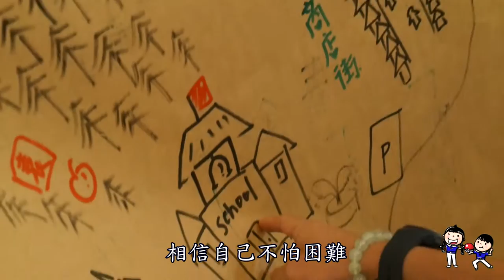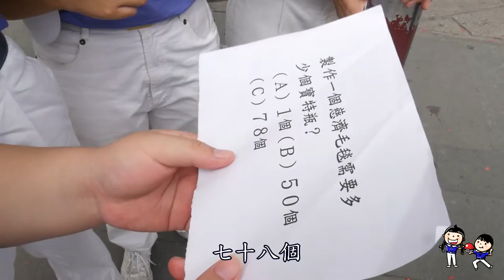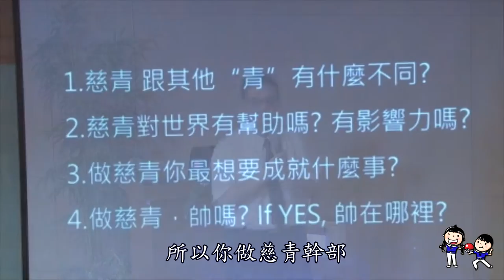2016年慈青幹部訓練營 「慈青 團結！」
2016年慈青幹部訓練營 「慈青 團結！」
協作著：黃裕仁 余景昇 周譽積 劉宏毓 吳明土 徐嘉敏 盧琬婷
Format : XAVCS
Version : CG2

[參考曲目]
因為你 因為我 伴唱版{大愛劇場1}
志願的力量{大愛人間13九局下半}
藍色地球{有禮．真好}
藍色地球(演奏版) {有禮．真好}
Henry Mancini(月河-第凡內早餐主題曲)演奏音樂{大愛人間07愛的力量}
陽光希望愛{大愛人間10陽光希望愛}
愛{大愛人間10陽光希望愛}